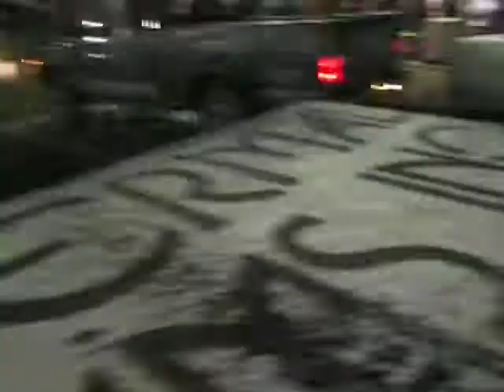6/25/2008 Shredd & Ragan Cruise Night Burnout Pit Video # 7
Burnout Pit